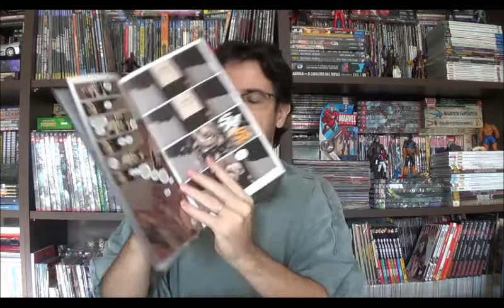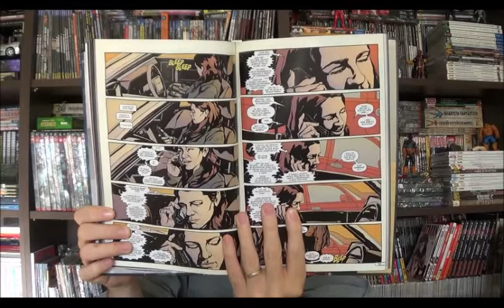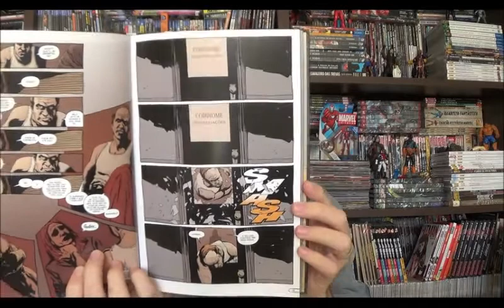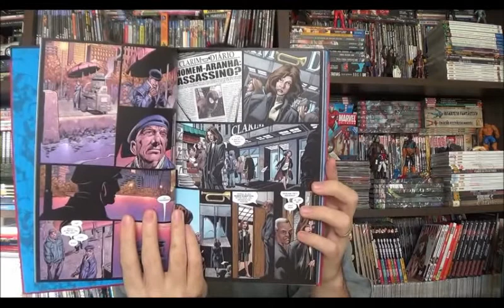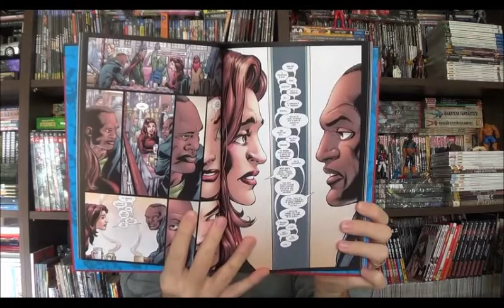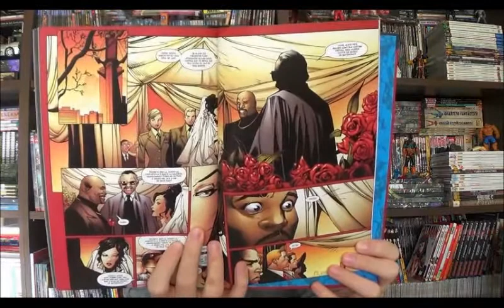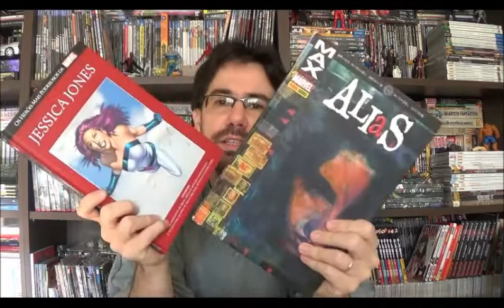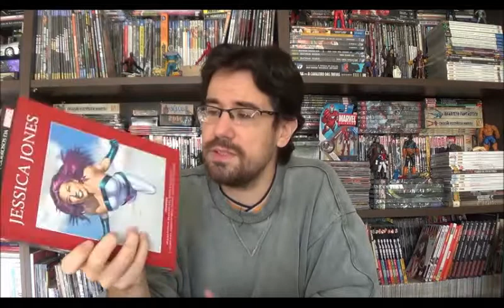Chapéu do Presto (S03E15) Perfil Jessica Jones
Bem-vindos a mais um Chapéu do Presto, e aproveitando o retorno da personagem na série Defensores e o lançamento de uma Salvat de Capa Vermelha sobre ela, nesse programa vamos falar sobre Jessica Jones. A personagem foi criada por Brian Michael Bendis e Michael Gaydos para uma série no selo adulto Marvel Max com o nome de Alias. Confira o perfil da personagem e os comentários sobre os primeiros anos de Jessica Jones.